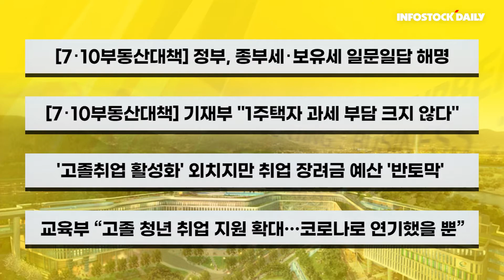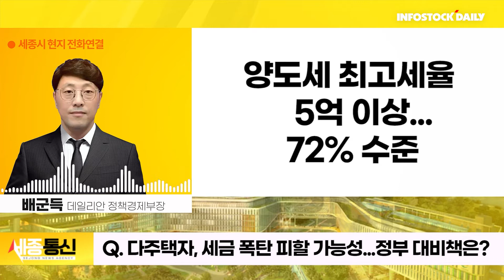[세종통신]헷갈리는 ‘7․10 주택시장 보완대책’ 어느 장단에 맞출까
7․10 대책, 주택시장, 기재부, 1주택자, 양도세, 다주택자, 공시가, 종부세, 세금, 양도세, 증여세, 전세가격, 인포스탁, 인포스탁데일리, 인포스탁주식신문

Q. 7.10 주택시장 보완대책...세금 폭탄 예고?

A.
7․10 대책 발표 후 논란 일파만파
22번째 부동산 대책, 증세 인식 강해

Q. 기재부, 이례적으로 Q&A 해명자료 내놨는데?

A.
Q&A 형식 해명자료 이례적
언론 집중포화 방어 움직임
종부세 인상, 장기1주택·고령자 피해 없어
기재부, 투기수요 차단하겠다는 의지

Q. 기재부 해명자료 자세한 내용은?

A.
ex) 서울 아파트 1채 공시가 31→34억
-10년 보유 65세 A씨:
올해 756만원 → 내년 882만원
-3년 보유 58세 B씨
올해 1892만원 → 내년 2940만원

Q. 똑같은 공시가격인데 왜 종부세 차이가?

A.
1주택자 장기 보유 경우 세부담 크지 않음
공시가 30억 이상 주택, 0.01% 수준 불과
9억 이상 주택, 1.6% 수준

Q. 다주택자, 세금 폭탄 피할 가능성...정부 대비책은?

A.
양도세 최고세율 5억 이상...72% 수준
증여세 부담이 더 커
우회수단으로 증여 택할 우려 적음

Q. 전세가격 폭등...후폭풍은?

A.
정부, 종부세 세부담 증가 인정
단, 전세가격 상승으로 이어질 가능성 낮아
하반기 수도권 아파트 입주물량 충분